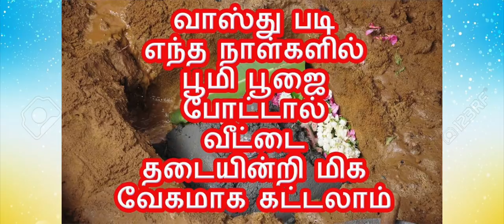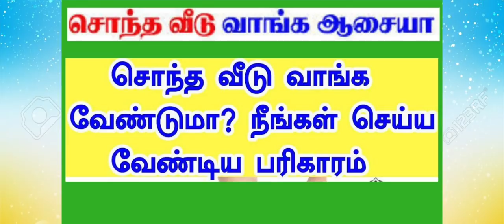சொந்த வீடு கட்ட,நிலம் வாங்க , வீட்டு மனை வாங்க எளிய சக்தி வாய்ந்த பரிகாரம்